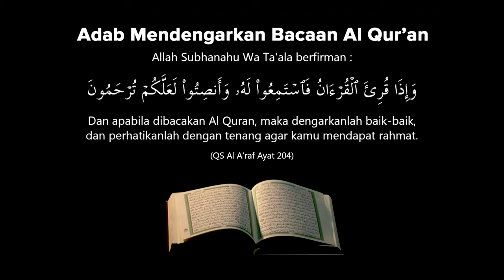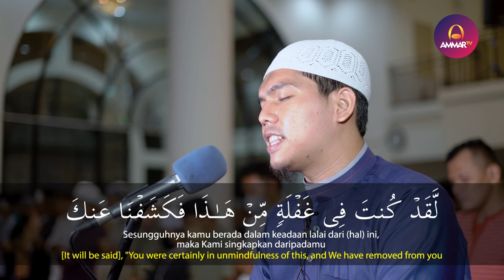SURAT QAF 1 - 30 || ABYAN MUWAFAQ || IMAM SHOLAT MERDU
Tafsir Surat Qaf

1. (Qaf), Allah bersumpah dengan al-Quran yang mulia, yang memiliki keagungan dan kehormatan.

2. Orang-orang yang berdusta itu merasa tercengang terhadap Rasulullah karena telah datang kepada mereka pemberi peringatan yang mengingatkan akan azab Allah. Orang yang kafir kepada Allah dan Rasul-Nya berkata, "Ini adalah hal yang aneh dan ajaib."

3. Apakah apabila kami sudah mati dan menjadi tanah, bagaimana mungkin bisa dikembalikan seperti pada asalnya? Hal itu mustahil untuk terjadi.

4. Sungguh Kami tahu jasad-jasad mereka yang telah ditelan bumi dan di sisi Kami ada kitab yang terjaga dari perubahan, dengan semua perubahan yang terjadi di masa hidup atau sesudah mati mereka.

5. Akan tetapi orang musyrik itu ketika mendustakan Al-Qur'an maka mereka berada dalam keadaan terguncang dan tidak punya ketetapan.

📍 Masjid Fatimah, Surakarta, Jawa Tengah